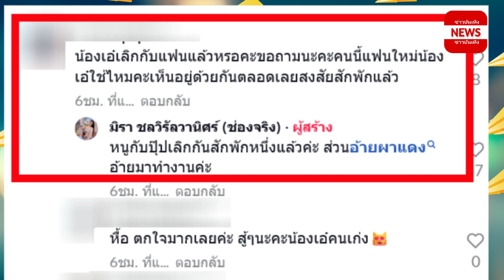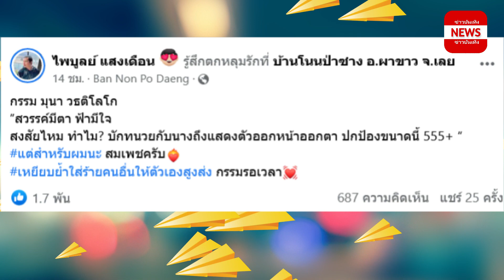ไพบูลย์ เคลื่อนไหวแล้ว หลังเอ๋ มิรา เลิกแฟน